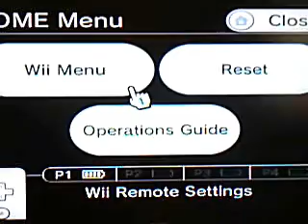lets play paper mario part 32.5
die i cant believe i died from a shy guy. god must really hate me